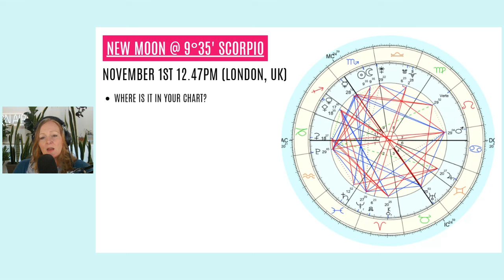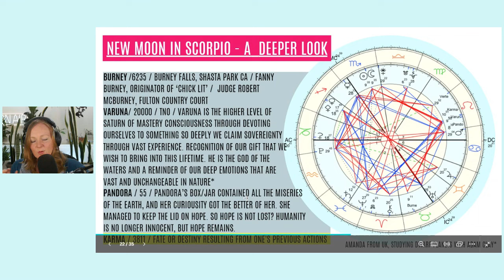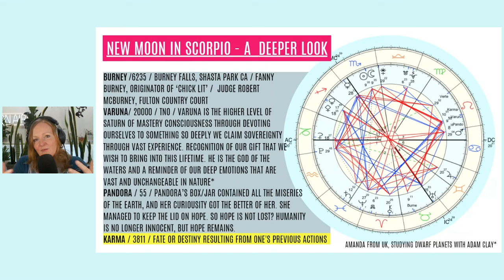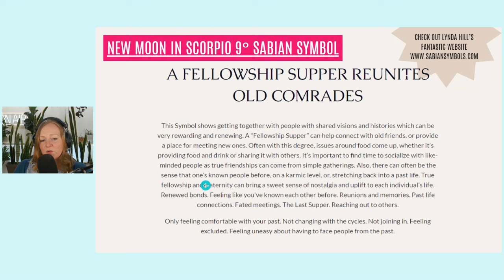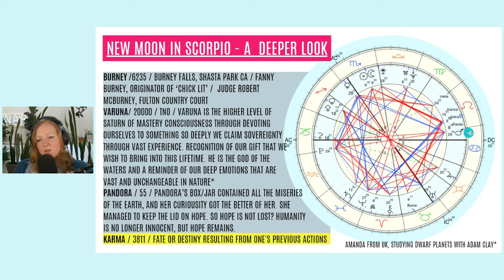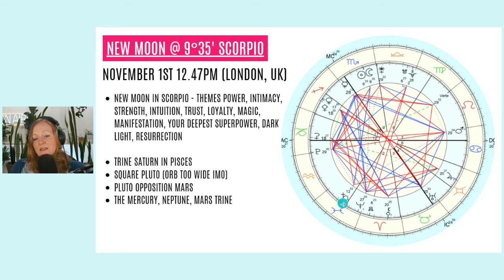⚡newmooninscorpio Forecast with Asteroid Insights. From Darkness to Light, Hope and Love Abides⚡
This video, ⚡newmooninscorpio Forecast with Asteroid Insights. From Darkness To Light. Hope Abides⚡ is a forecast looking at the new MOon from 3 perspectives

1) The planetary picture / including the Sun trine saturn and the Moon trine Saturn
2) The asteroid picture / including burney, varuna, karma and pandora
3) The sabian symbol picture / including 10 Scorpio!

These messages ,for from being divisive, speak of the great coming together

🔴ASTROLOGICAL READINGS & COACHING CONSULTATIONS. Book your appt now!

🟢USEFUL ASTROLOGICAL RESOURCES

I recommend using for research purposes. The Chuck Spezzano wisdom I often refer to comes from his

🔵About me (Louisa Tanner Munson)

I'm a Brit, living In Portugal. Wife and mother of 3 small children, living as simply, lightly and joyously as possible. As a Sagittarius with Moon in Pisces, I juggle many hats and have many roles/modalities:

Channel | Astrologer | Subliminal Coach | Presenter of ‘The Barefoot Broadcast’ @thebarefootbroadcast | Cat Charmer, Chicken wrangler and general hippy!

I am learning about Human Design and am a 6/2 Splenic Projector!

🎧 Listen to me on Spotify 'Feel Good Astrology'

PLEASE NOTE: THE CONTENT IS FOR INFORMATIONAL/EDUCATIONAL PURPOSES ONLY. The information, psychic readings, consultations and forecasts contained in all shared content, is intended to offer an insight into a person’s personal life. Louisa Tanner Munson’s content on this channel and also on the Barefoot Broadcast Channel, do not in any way constitute or replace professional legal, financial, medical, or other advice of any kind whatsoever.

Louisa Tanner Munson nor any of her associates/guests contributors will be held liable for any injury, damage, or loss (financial or otherwise) as a result of the information contained in these podcasts or videos.
00:00 The New Moon Planetary Picture
19:55 The New Moon Asteroid Picture
38:10 The Sabian Symbol 10 Scorpio